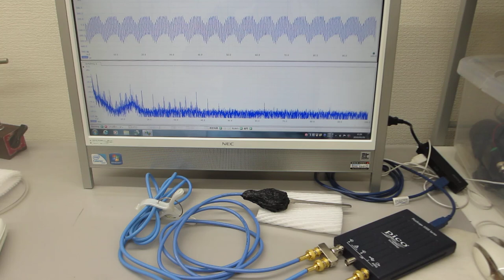論理モデルに基づいた超音波の発振制御システム(超音波システム研究所）